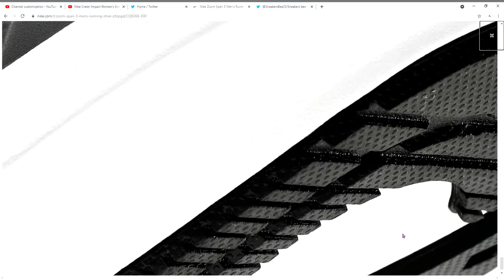​​​Nike Zoom Span 3 Men's Running Sneakers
The classic running shoe gets a reboot in the Nike Zoom Span 3. Made for the everyday runner, it features larger foam heights combined with a Nike Air unit for responsive underfoot cushioning. Its familiar design is built with a purpose—to deliver the comfort you expect from your running shoe.